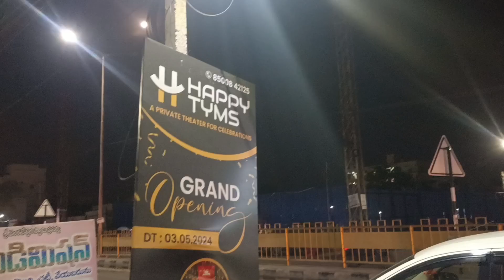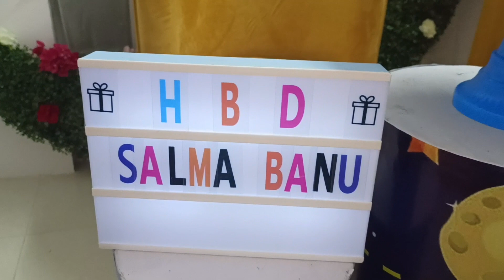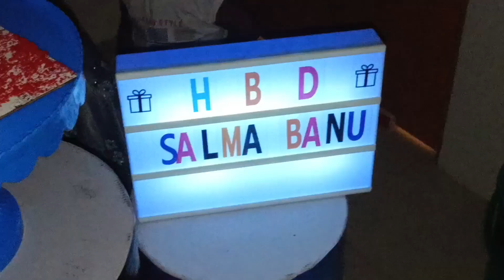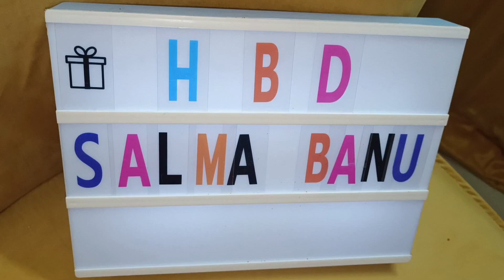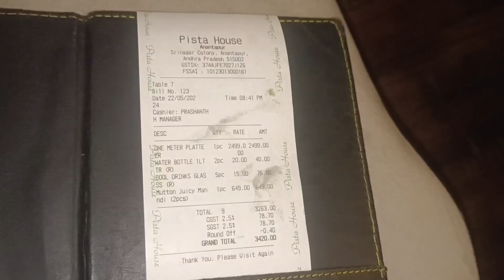Birthday Celebration 🎈🎉❤️🎂 // Happy Tyms😍 // One Meter Platter Pista House Special // Anantapur